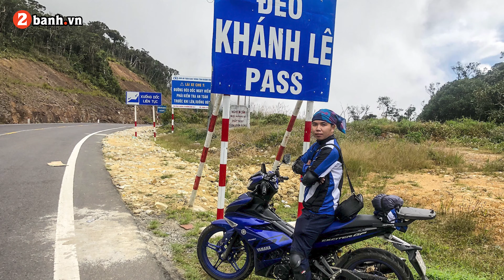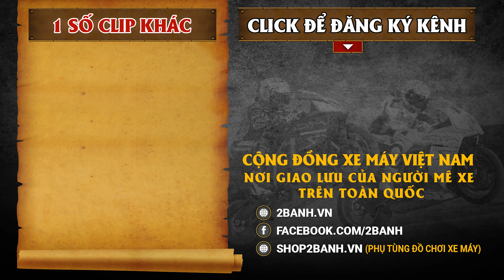Còn tuổi trẻ, hãy đi 'xuyên Việt' một lần trong đời I 2banh Review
Xuyên Việt để mình được cảm nhận, để trải nghiệm cuộc sống với cách nhìn khác, để thử cảm giác một lần được thức dậy ở một vùng đất xa lạ, đặt chân đến những phiến đá, những con đường xa lạ. Đặc biệt hơn là được một lần sống một cuộc đời khác mà khi ở nhà bạn, ở trường lớp, ở công ty… bạn chưa từng được sống.

- Hotline hỗ trợ: 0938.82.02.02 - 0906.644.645